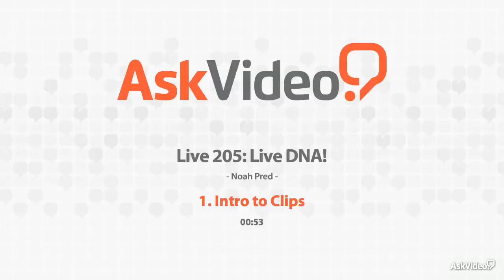Live 9 205: Live DNA - 1. Intro to Clips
Live 9 205: Live DNA! by Noah Pred
Video 1 of 22 for Live 9 205: Live DNA!

Ableton Certified Trainer Noah Pred puts Live's building blocks under his DAW microscope to unlock the advanced features and performance techniques that makes Live excelas the world's premiere live performance music software engine.

Noah begins this series with an deep look at Clip setup: Here youll get an in-depth understanding on how to prepare your clips in advance to ensure that theyll be easily accessible. Next up he explores essential Timing, Looping and Remixing techniques that are the centerpiece of Lives performance-based structure.

From there, Noah takes a probing look at automation. This is where you'll discover how to work with envelopes, and create transformative musical changes in realtime. Without skipping a beat, Noah then brings you a series of fascinating videos on Launching, Triggering and Sequencing techniques.

Finally, the masterful Mr. Pred descends into CHAOS, where youll see how the power of randomness and probability can add excitement and surprisingly unexpected results to your music productions.

Be sure to check out this feature filled tutorial and the world's largest library of professional Ableton Live Video-Tutorials below: